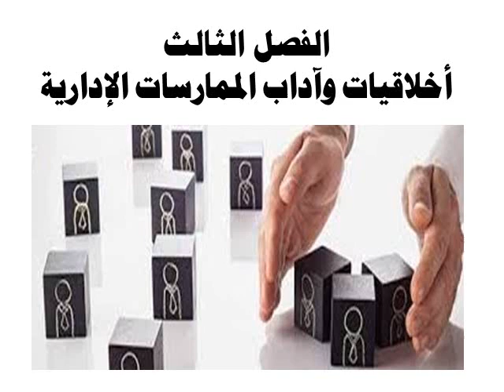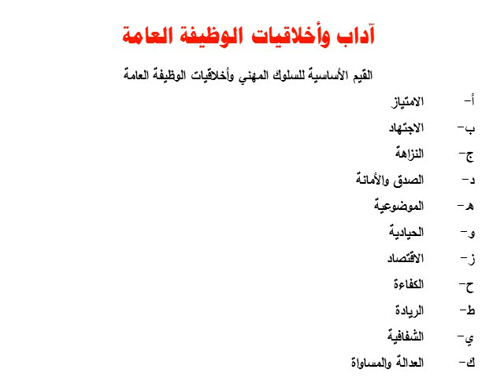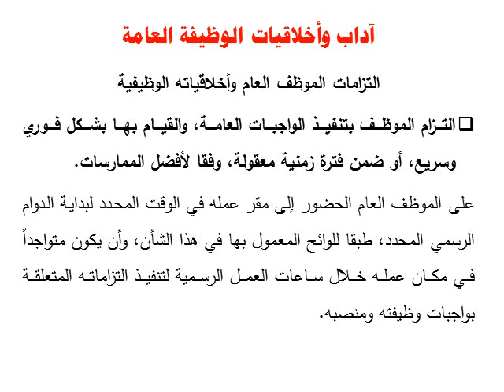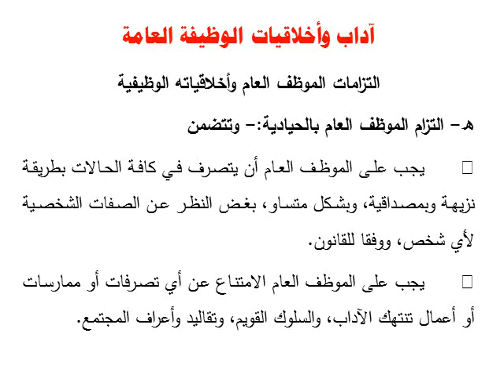آخلاقيات وآداب مهن الأعمال - مادة مشتركة - د/ أحمد على - المحاضرة الثانية